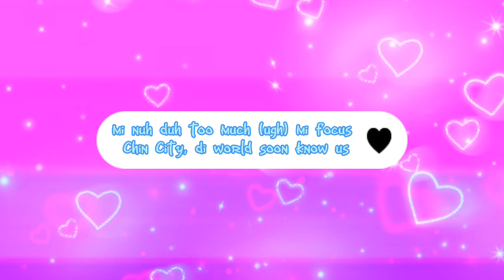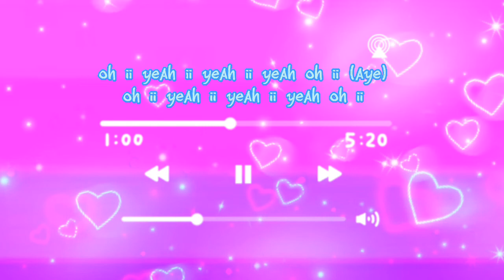Marcy Chin - gimme more lyrics